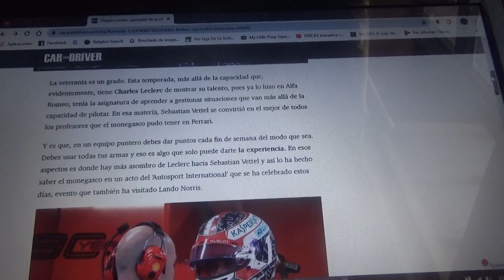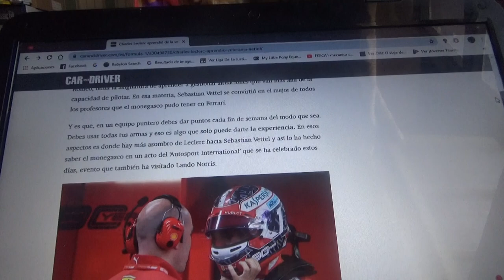Charles Leclerc aprendió de la veterania de Sebastian Vettel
El joven piloto monegásco de la Scuderia Ferrari asegura que el alemán es el mejor profesor que ha tenido en la escuadra de Maranello